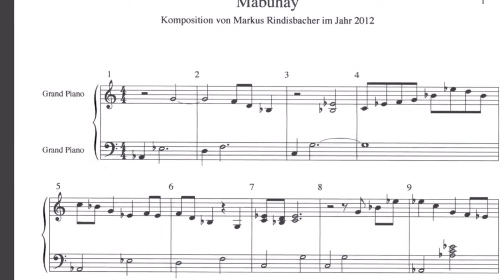Rindi Mabuhay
Welcome / Willkommen
Mabuhay ( word from philippine )